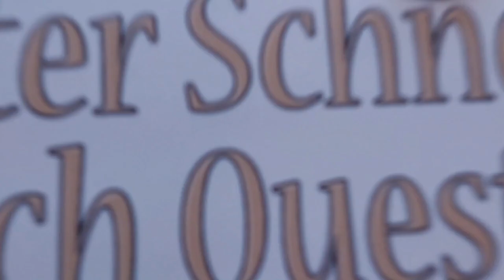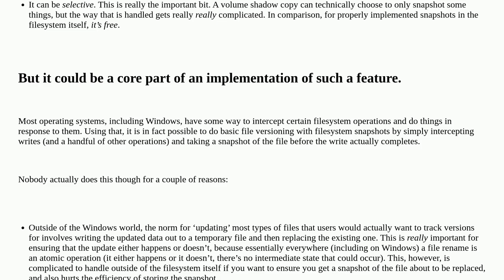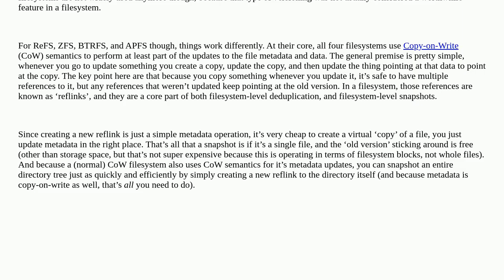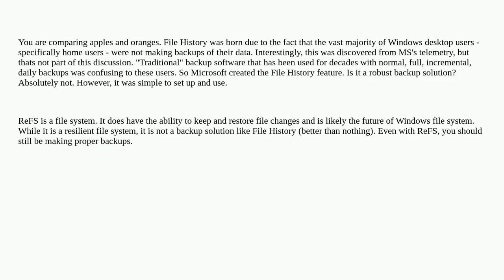Are Windows ReFS file-level snapshots what File History should have been?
A special thanks goes out to the community

  windows history filesystems